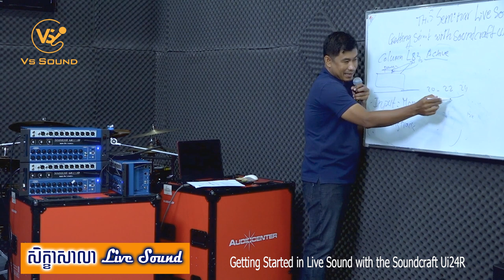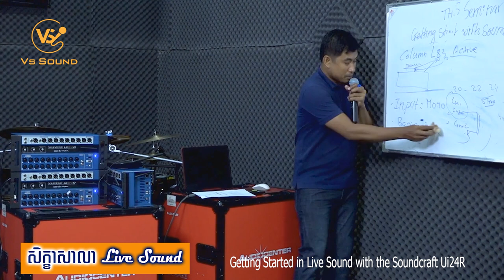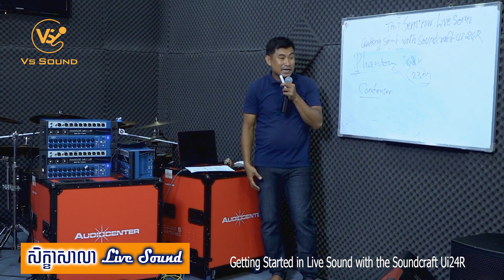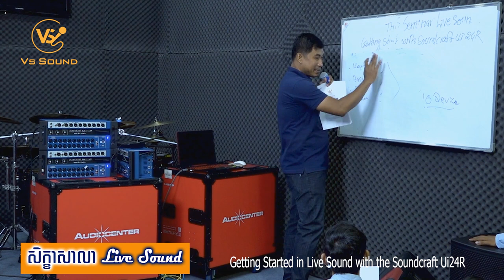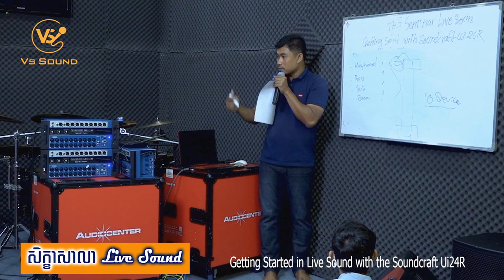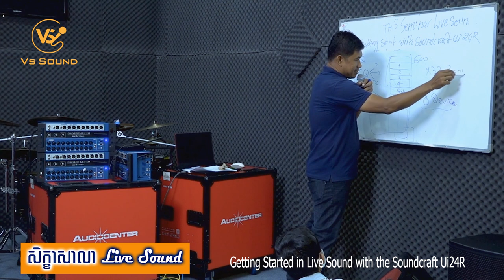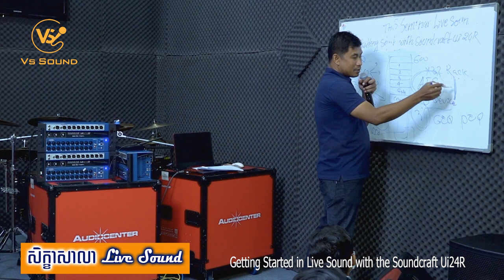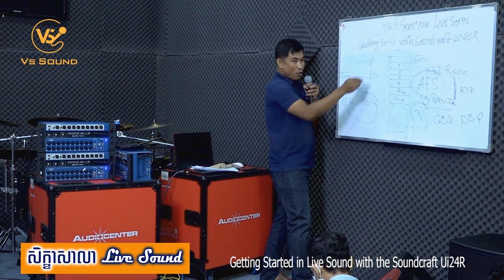សិក្ខាសាលាLive sound/Soundcraft Ui24R/Sound live/VS SOUND